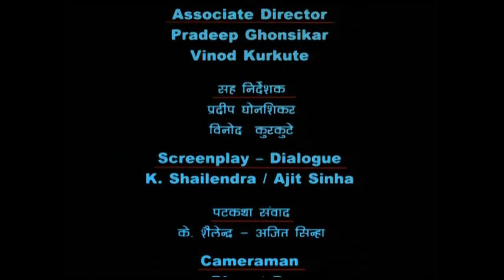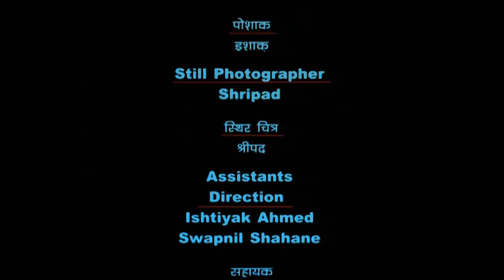Mati ke Rang Episode 08